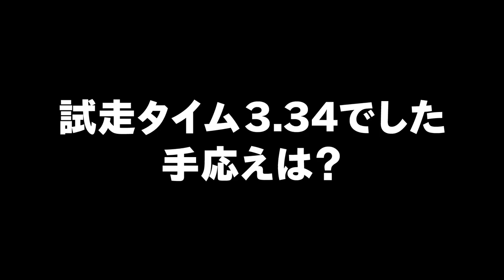2021年03月03日[オートレース]デイリーハイライト｜初日 好発進！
川口オート　GI開設69周年記念グランプリレース
予選 8R 1着　佐藤 摩弥選手